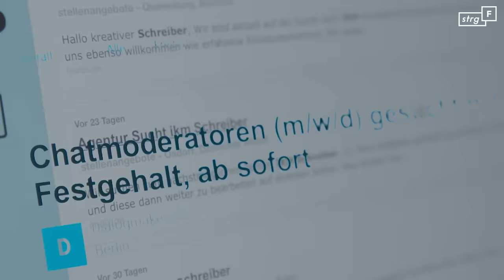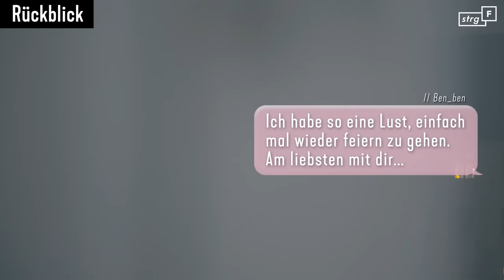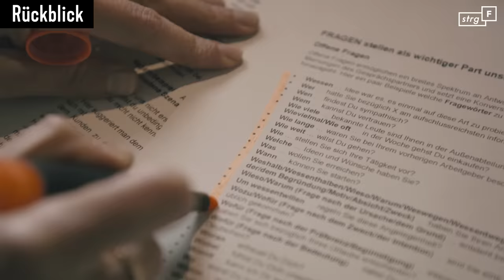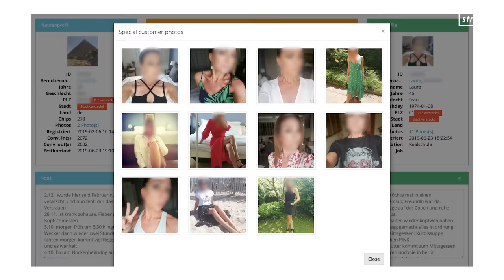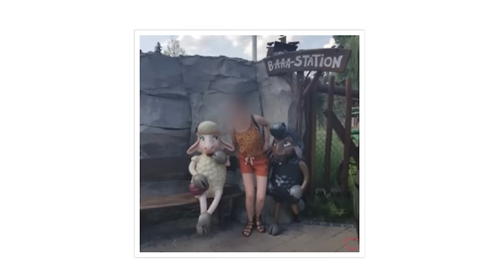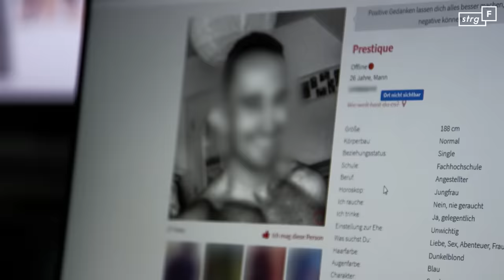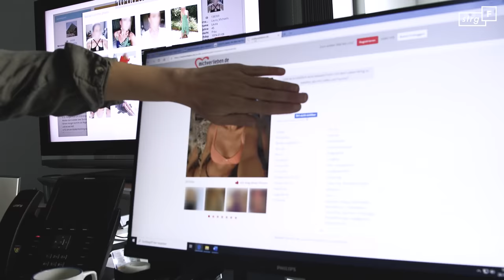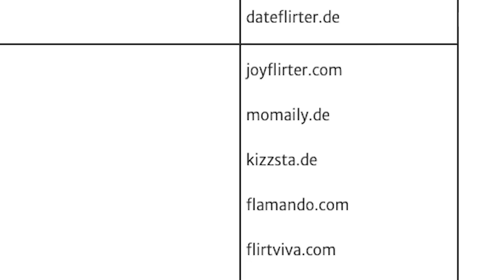Betrug in Love-Chats: Opfer packen aus | STRG_F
Achtung: In diesem Film geht es auch um die Suizid-Gedanken einer Frau. Wem das Thema zu nahe geht, schaut diesen Film vielleicht besser nicht alleine an.

Für 1.200 Euro netto im Monat hatte sie Menschen auf einem Dating-Portal echtes Interesse, ja Liebe vorgegaukelt. Wie sich das angefühlt hat? „Beschissen“, sagt die Aussteigerin im Interview. STRG_F-Reporterin Nadia hatte im Frühjahr selbst undercover als Chatschreiberin gearbeitet und hinter die Kulissen zweier Dating-Portale geschaut. Diese setzen Fake-Profile ein - bezahlte Mitarbeiterinnen und Mitarbeiter, um Menschen auf der Suche nach Liebe das Geld aus der Tasche zu ziehen. Falsche Versprechen, gezielte Anrufe, geklaute Fotos:
In Teil II dieser Recherche spricht Nadia nun mit Austeiger*innen, Insider*innen und Opfern des miesen Geschäfts mit der Liebe.

Ein Film von Nadia Kailouli
Kamera: David Diwiak, Jan Littelmann, Kolja Robra, Zita Zengerling
Schnitt: Thorsten Wenning, Martin Hüskes
Grafik: Jan Friederich
Mischung: Michel Wähling
Redaktion: Anna Orth

Die Verbraucherzentrale Bayern hat sich in einer eigenen Untersuchung diverse Dating- und Flirtportale angeschaut. In ihrer Erhebung machen sich 187 Online-Dating-Portale aus, die Fake-Profile einsetzen. Hier geht es zur Liste

Jeden Dienstag!